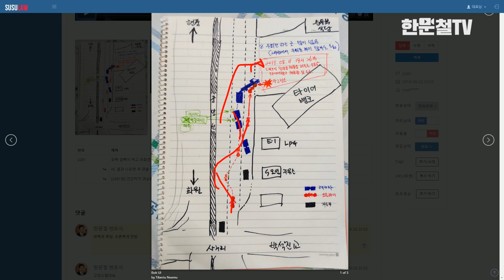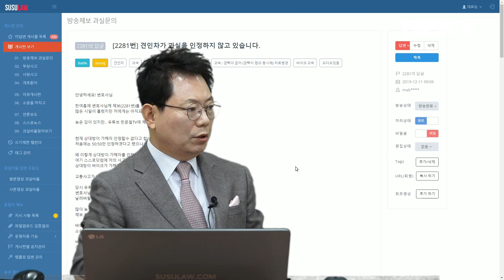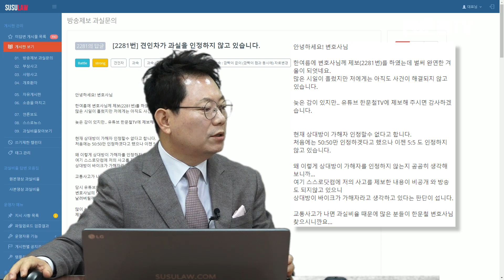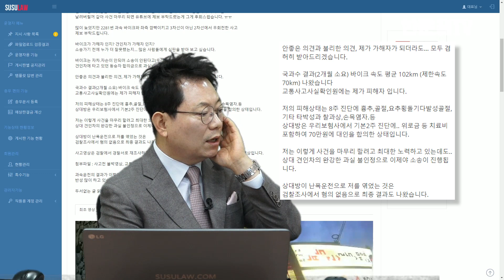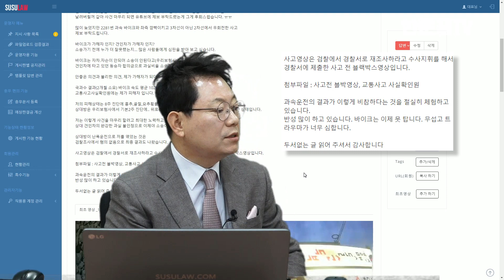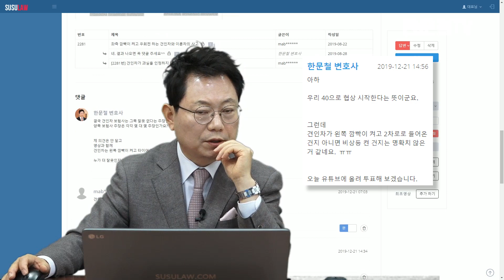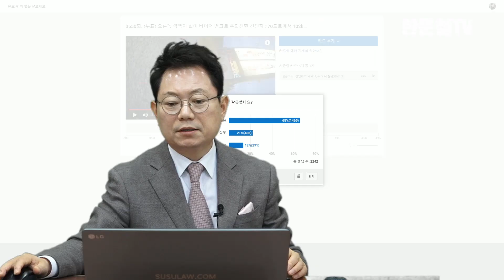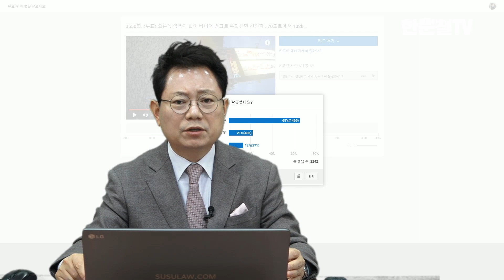3752회. (3550회 투표결과) 제한속도 70도로에서 시속 102km로 달린 바이크 : 3차로에서 2차로로 들어오다가 깜빡이 없이 크게 우회전한 견인차, 누가 가해차량일까요?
(경찰에서는 바이크를 피해차량으로, 난폭운전죄는 검찰에서 무혐의, 한병호사는 과속 바이크 잘못이 더 크다는 의견, 투표결과도 65:21로 바이크 잘못이 더 크다는 의견, 나머지 12%는 50:50 의견, 하지만 법원의 최종 판단은 달라질 수 있음, 횡돌기 골절 부분에 대해 장해 예상되니 3,500만원짜리 바이크 대물손해와 함께 바이크 운전자가 직접 견인차 보험사를 상대로 소송하는 게 나을 듯, b2281, u3550, 가히, 블랙박스, 블박영상, 교통사고 영상, traffic accident, car accident, dash cam, black box)